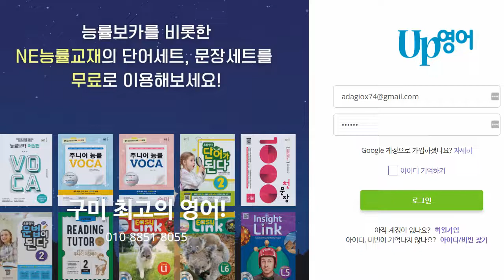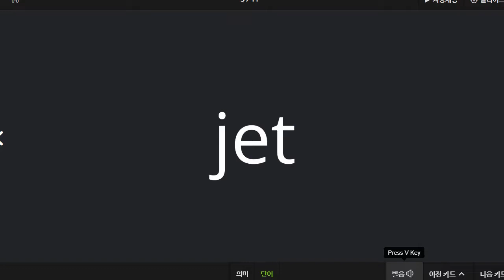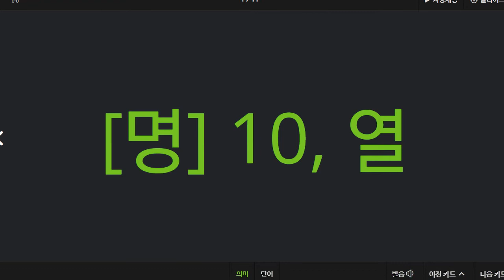박청용 2022 04 27 보카 성취도 90